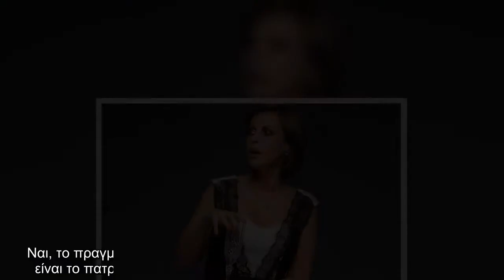Αλεξάνδρα Παλαιολόγου: Κι όμως, δεν είναι αυτό το πραγματικό της επώνυμο!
Σου έχει φερθεί καλά η τηλεόραση.  VIRAL ΕΙΔΗΣΗ: Στη φωλιά των Κου Κου: Επέστρεψε η Καραβάτου και λείπει ο Κρατερός! Τι έχει συμβεί;    Είμαι παιδί της τηλεόρασης.    Ουσιαστικά έκανες επιτυχία με το «καλησπέρα» σας. Γι' αυτό (θεωρήθηκα και «τηλεοπτική» ηθοποιοί. Ειδικά για τους ηθοποιούς του Φώσκολου οι «ποιοτικοί» συνάδελφοι μου θεωρούσαν ότι έπρεπε να μπούμε σε μια κολυμβήθρα του Σιλωάμ για να εξαγνιστούμε. Ναι, υπήρχαν τέτοιες απόψεις Στη Λάμψη υπήρχε στρατιωτική πειθαρχία. Εγώ έτσι και αλλιώς ήμουν πολύ πειθαρχημένη, ο Νίκος Φώσκολος με έλεγε «ελβετικό ρολόι». Μόνο ευγνωμοσύνη νιώθω για αυτή τη δουλειά. Ύστερα ήρθε η πρόταση από τον Αλέξανδρο Ρήγα για τη σειρά Δυο ξένοι στο Mega, όπου προχωράω και σε εκείνον μεγάλη ευγνωμοσύνη γιατί με σκέφτηκε για έναν ρόλο τελείου διαφορετικό. Εν τω μεταξύ, το πραγματικό σου επώνυμο δεν είναι Παλαιολόγου, αλλά το χρησιμοποίησες για να συστηθείς επαγγελματικά και στην πορεία το καθιέρωσες. Ναι, το πραγματικό μου επώνυμο είναι Παπαδοπούλου. Το Πα ...